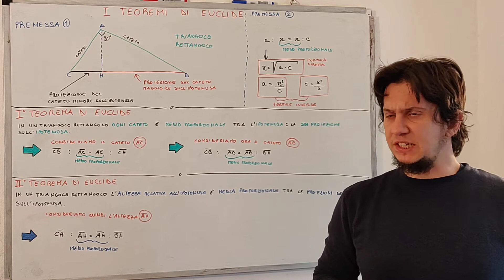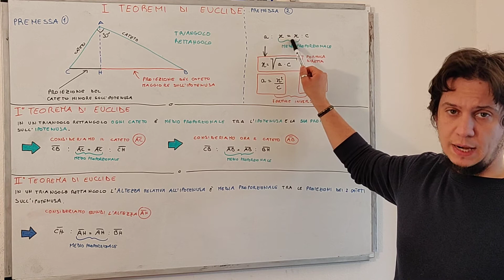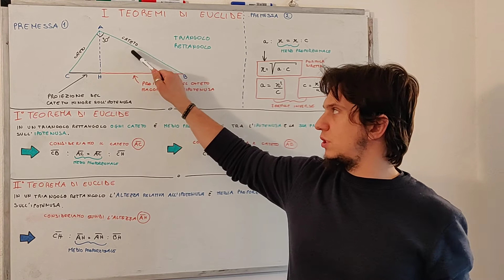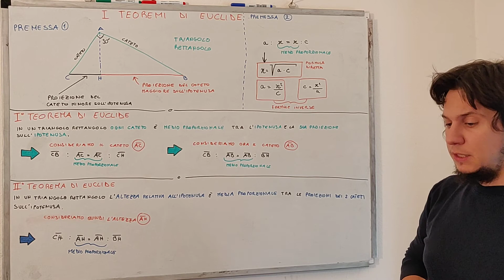I Teoremi di Euclide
Video lezione per la seconda media. I Teoremi di Euclide.